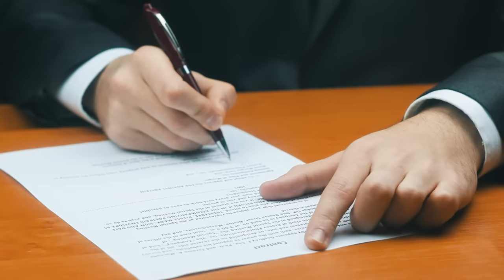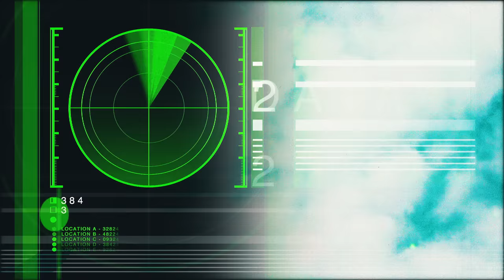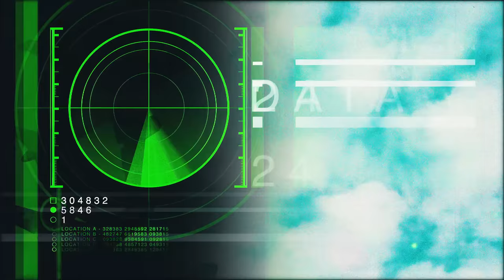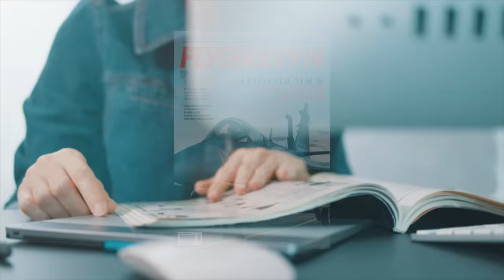This New Swedish Fighter Jet Can Destroy Russia In 30 Seconds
Tension in the Scandinavian region continues to grow every year, and the Nordic countries are looking for ways to strengthen their national security.
This is where the JAS-39 Gripen fighters come into play, these being one of the most important components of the region’s defense strategy.
In today’ video, we’ll be telling you why this Swedish aircraft makes Russian generals nervous, especially with Sweden and Finland joining NATO!